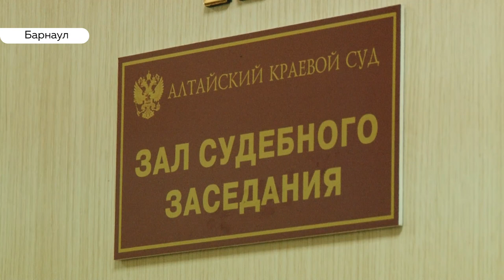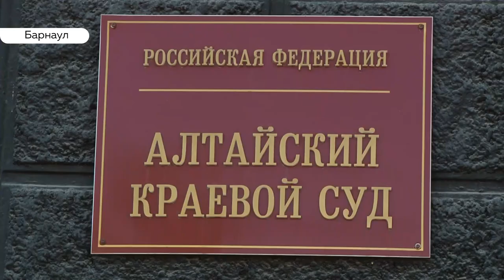Многодетную мать из Барнаула пытаются лишить жилья за просрочку по кредиту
Была ли ошибка в истории с продажей на торгах квартиры многодетной матери из Барнаула, которая задолжала за ипотеку банку? Юлия Батова продолжает борьбу за жилье. Судьи пошли навстречу женщине и назначили экспертизу.